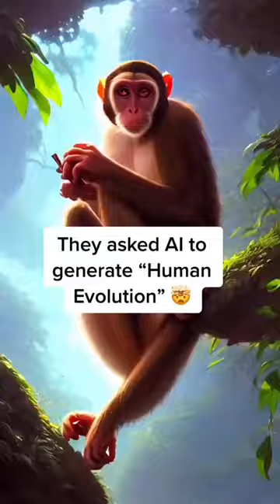Human Evolution created by AI (Artificial Intelligence)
Timeline: Human Evolution

55 million years ago (MYA)

First primitive primates evolve

8 – 6 MYA

First gorillas evolve. Later, chimp and human lineages diverge

5.8 MYA

Orrorin tugenensis, oldest human ancestor thought to have walked on two legs

5.5 MYA

Ardipithecus, early “proto-human” shares traits with chimps and gorillas, and is forest-dwelling

4 MYA

Australopithecines appear. They have brains no larger than a chimpanzee’s – with a volume around 400 – 500 cm3 -, but walk upright on two legs. First human ancestors to live on the savannah

3.2 MYA

Lucy, famous specimen of Australopithecus afarensis, lives near what is now Hadar, Ethiopia

2.7 MYA

Paranthropus, lives in woods and grasslands, has massive jaws for chewing on roots and vegetation. Becomes extinct 1.2 MYA

2.5 MYA

Homo habilis appears. Its face protrudes less than earlier hominids, but still retains many ape features. Has a brain volume of around 600 cm3

Hominids start to use stone tools regularly, created by splitting pebbles – this starts Oldowan tradition of toolmaking, which last a million years

Some hominids develop meat-rich diets as scavengers, the extra energy may have favoured the evolution of larger brains

2 MYA

Evidence of Homo ergaster, with a brain volume of up to 850 cm3, in Africa

1.8 – 1.5 MYA

Homo erectus is found in Asia. First true hunter-gatherer ancestor, and also first to have migrated out of Africa in large numbers. It attains a brain size of around 1000 cm3

1.6 MYA

Possible first sporadic use of fire suggested by discoloured sediments in Koobi Fora, Kenya. More convincing evidence of charred wood and stone tools is found in Israel and dated to 780,000 years ago

More complex Acheulean stone tools start to be produced and are the dominant technology until 100,000 years ago

600,000 YA

Homo Heidelbergensis lives in Africa and Europe. Similar brain capacity to modern humans

500,000 YA

Earliest evidence of purpose-built shelters – wooden huts – are known from sites near Chichibu, Japan

400,000 YA

Early humans begin to hunt with spears

325,000 YA

Oldest surviving early human footprints are left by three people who scrambled down the slopes of a volcano in Italy

280,000 YA

First complex stone blades and grinding stones

230,000 YA

Neanderthals appear and are found across Europe, from Britain in the west to Iran in the east, until they become extinct with the advent of modern humans 28,000 years ago

195,000 YA

Our own species Homo sapiens appears on the scene – and shortly after begins to migrate across Asia and Europe. Oldest modern human remains are two skulls found in Ethiopia that date to this period. Average human brain volume is 1350 cm3

170,000 YA

Mitochondrial Eve, the direct ancestor to all living people today, may have been living in Africa

150,000 YA

Humans possibly capable of speech. 100,000-year-old shell jewellery suggests that that people develop complex speech and symbolism

140,000 YA

First evidence of long-distance trade

110,000 YA

Earliest beads – made from ostrich eggshells – and jewellery

50,000 YA

“Great leap forward”: human culture starts to change much more rapidly than before; people begin burying their dead ritually; create clothes from animal hides; and develop complex hunting techniques, such as pit-traps.

Colonisation of Australia by modern humans

33,000 YA

Oldest cave art. Later, Stone Age artisans create the spectacular murals at Lascaux and Chauvet in France

Homo erectus dies out in Asia – replaced by modern man

18,000 YA

Homo Floresiensis, “Hobbit” people, found on the Indonesian island of Flores. They stand just over 1 metre tall, and have brains similar in size to chimpanzees, yet have advanced stone tools

12,000 YA

Modern people reach the Americas

10,000 YA

Agriculture develops and spread. First villages. Possible domestication of dogs

5,500 YA

Stone Age ends and Bronze Age begins. Humans begin to smelt and work copper and tin, and use them in place of stone implements

5,000 YA

Earliest known writing

4,000 to 3,500 BC

The Sumerians of Mesopotamia develop the world’s first civilisation